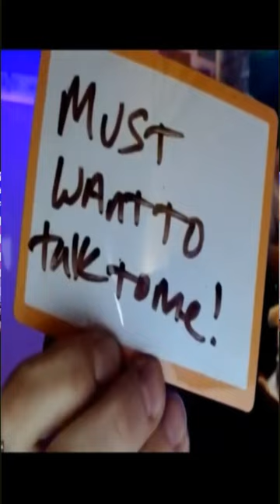Transaction Engineer You Will Be